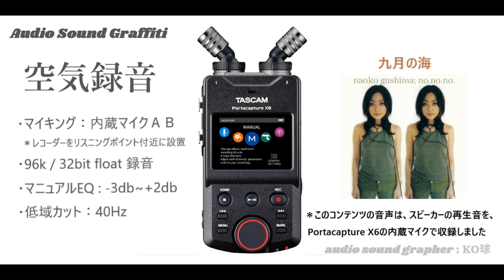空気録音＊具島直子／九月の海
＊お聴きの音は、スピーカーの再生音をマイクで収録したものです。
The sound you hear is a microphone recording of the sound played back by the speakers.

音源：Ｙｏｕ　Ｔｕｂｅ
再生ＰＣ：kodama-sspp
再生ＳＰ：パワードＳＰ

‹録音›
・レコーダー：TASCAM Portacapture X6 内蔵マイクＡＢ
・ 96k/32bitで録音
・ＥＱ：あり（－３ ~ ＋２db）
・低域カット：40Hz

＊レコーダーはリスニングポイント付近に設置